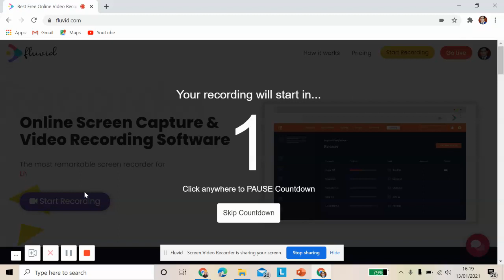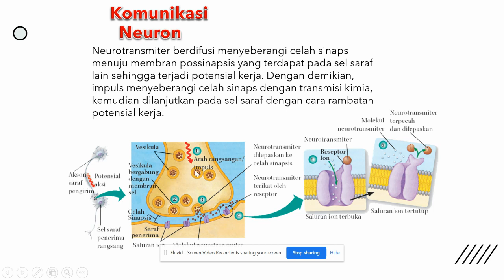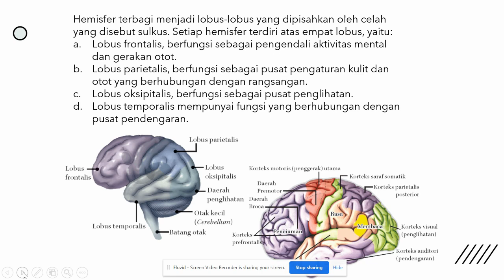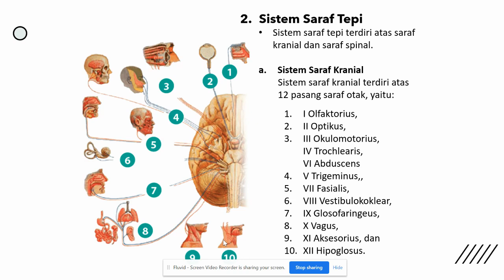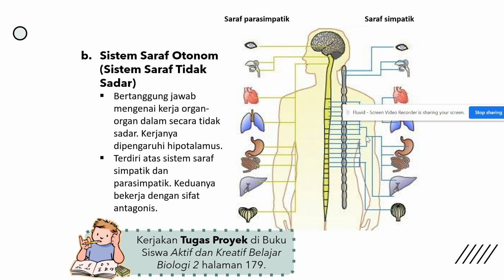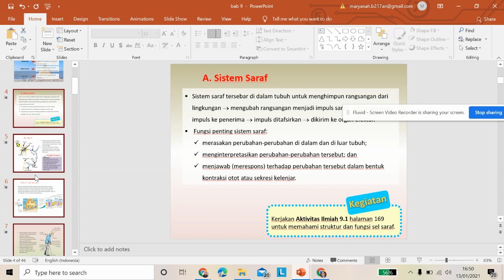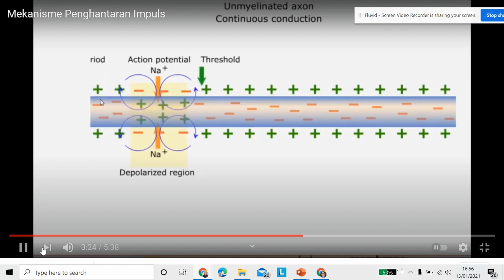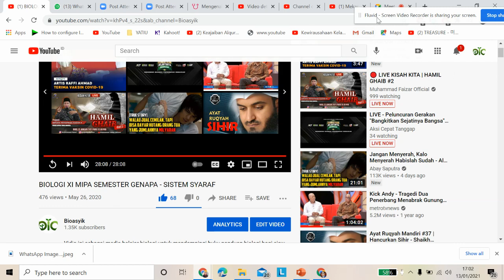BIOLOGI SMA XI MIPA SEMT GENAP, SISTEM SYARAF MANUSIA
PJJ Daring Kontrak Belajar Semester Genap # 3 Materi Sistem Syaraf dilengkapi dengan :
1. RPP Daring

2. PPT

3. Latihan Soal Game.K.Hoot
Modul Biologi Depdiknas (Sistem Syaraf)

Reference:
Pratiwi, D.A. Dkk. 2018. Biologi  SMA dan MA untuk Kelas XI. Jakarta: Erlangga.